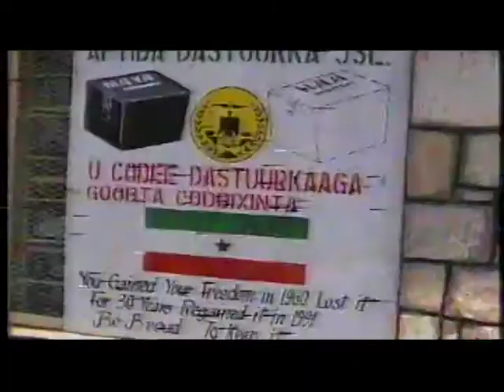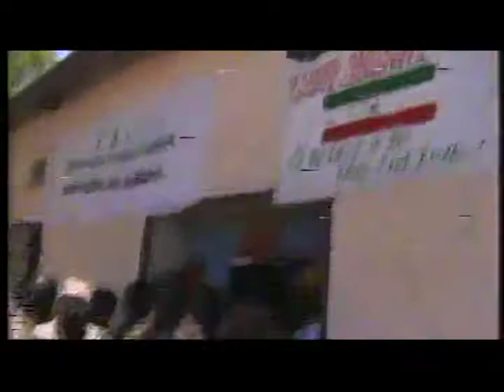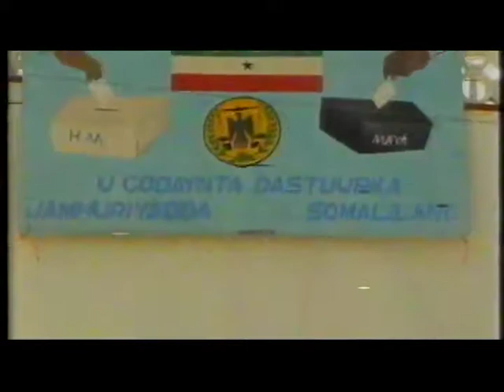maxaad kala socotaa ragii dhexda u xidhay tastuurka jamhuuriyada somalilaand